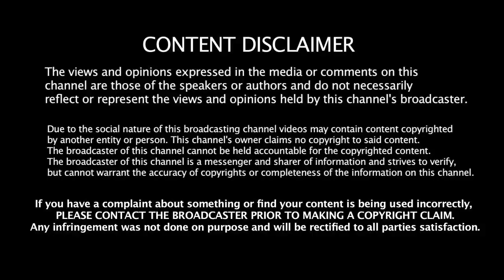IPL என்றாலே தோனி தான் KING - னு நிரூபித்த 7 வெறித்தனமான சாதனைகள் | Dhoni's Record In IPL